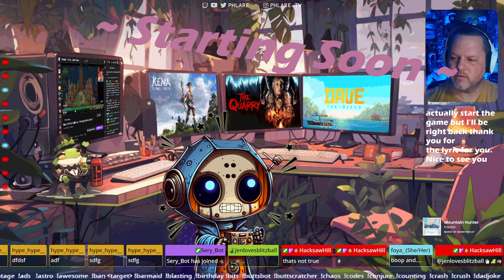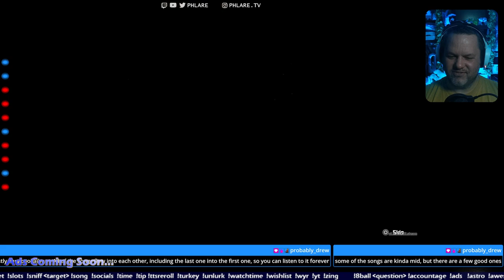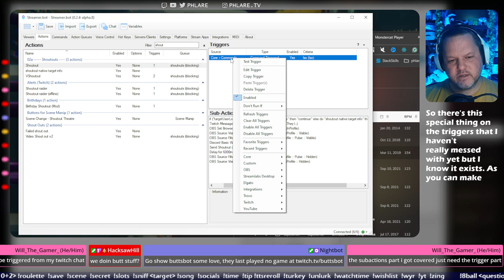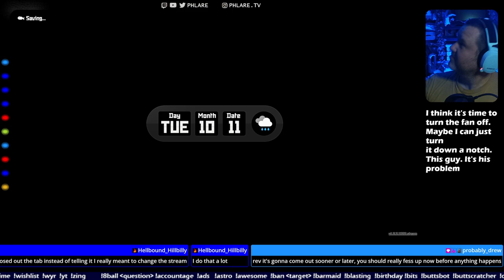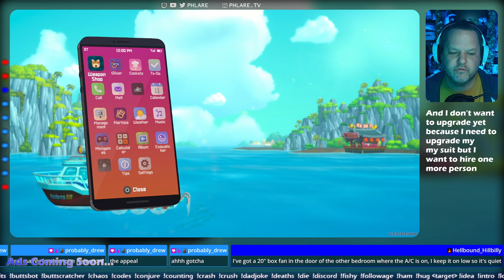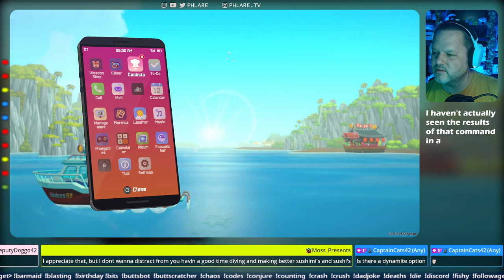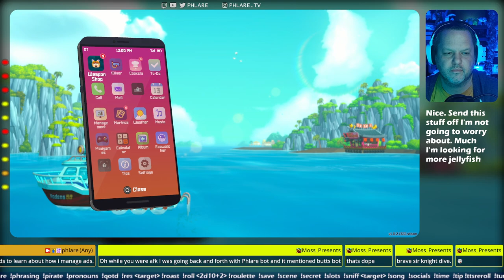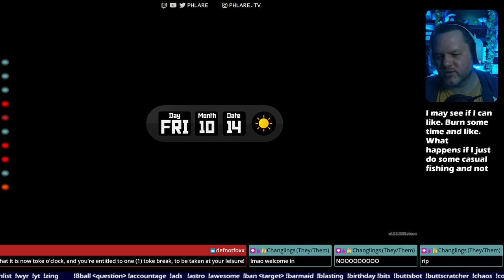Heeeeeeeere !fishy !fishy !fishy